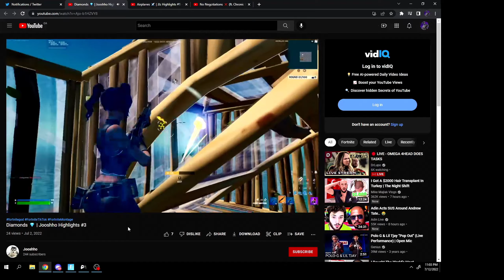Burning Up 🥵 (ft. Lil Troll)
WATCH TILL THE END IF YOU F W/ME

100% Accuracy🎯 + Best *AIMBOT* Keyboard & Mouse Settings CHAPTER 3 season 3 FORTNITE (PS4/PS5/XBOX/PC)

Burning Up 🥵  (ft. Streamers)
Burning Up 🥵  (Season 3)
Burning Up 🥵  (Fortnite Montage)
Song: Nardo Wick - Burning Up (Official Audio) ft. The Kid LAROI